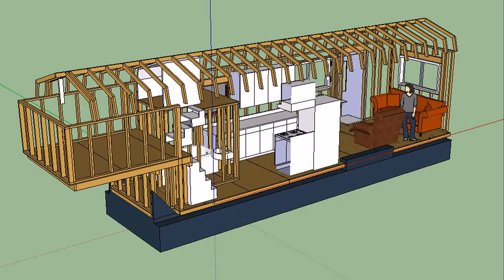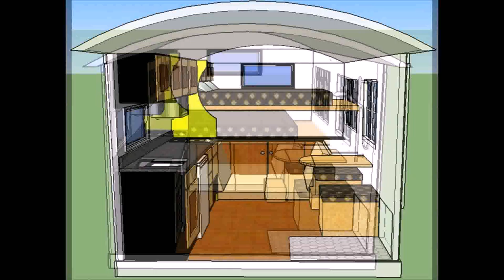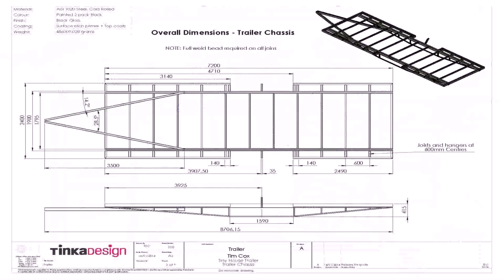Tiny House Floor Plans On Trailer - Gif Maker DaddyGif.com (see description)